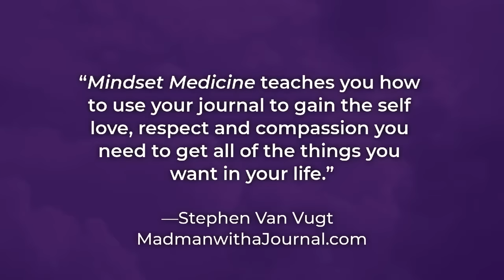Mindset Medicine: A Journaling Power Self-Love Book by Mari L. McCarthy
Listen to Steven Van Vugt, madmanwithajournal.com, give his take on "Mindset Medicine" by Mari L. McCarthy

"Mindset Medicine teaches you how to use your journal to gain the self-love, respect, and compassion you need to get all the things you want in your life."

"Mindset Medicine" is a guide to truly learn your own values, ignoring the outside noise. Who are you mentally, physically, and spiritually? Grant yourself permission to go on a journaling power journey in which you shower yourself with endless amounts of self-love.

In her third book in the Journaling Power Revolution Series, award-winning international bestseller author Mari L. McCarthy reveals a journaling power path that leads to an awareness of how vibrant your life will be when you…

• Understand why you absolutely have to love yourself first
• Tap into your hidden gifts and talents
• Declare why others must ALWAYS respect you
• Establish rock-solid unbreakable boundaries
• Promise to be YOUR own superhero!

Most importantly, Mindset Medicine explains in rich detail why the most empowering and loving relationship you can ever have―is with YOU!